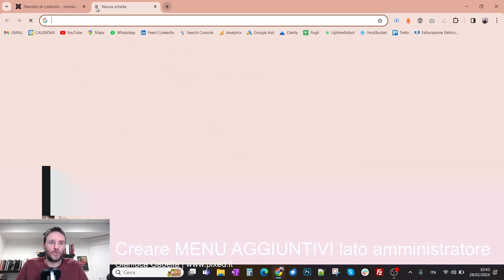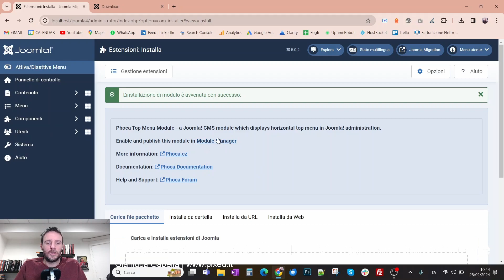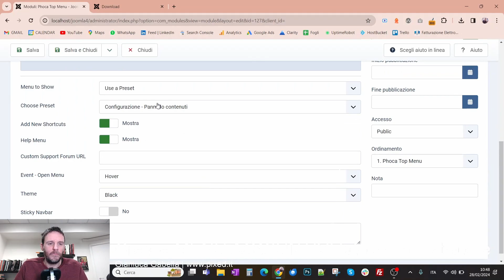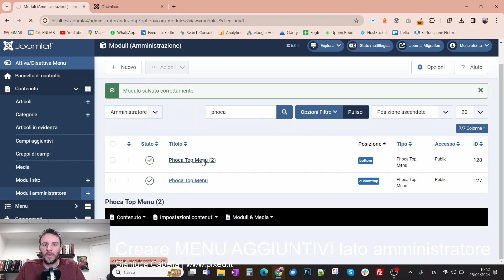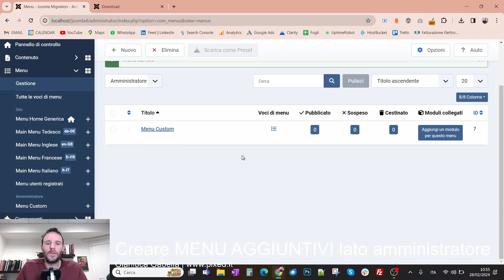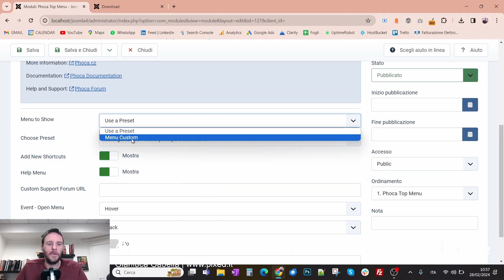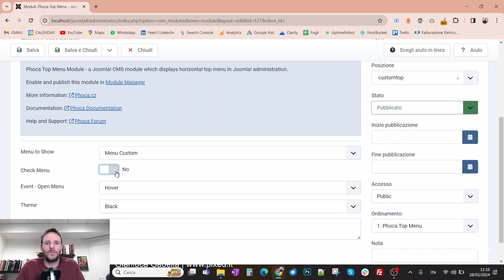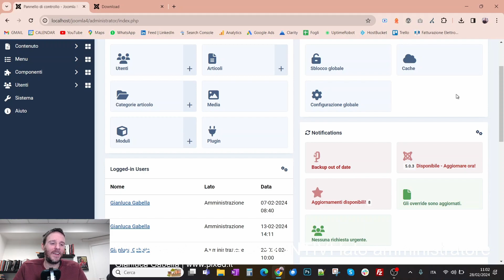Aggiungere MENU PERSONALIZZATI nell'admin di Joomla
Oggi esploreremo come personalizzare il pannello di controllo di Joomla aggiungendo menu personalizzati con l'estensione "Phoca Top Menu". Questo strumento potente e flessibile vi permetterà di migliorare l'usabilità e l'efficienza della vostra area amministrativa, inserendo link rapidi alle funzioni che utilizzate più frequentemente.

🔍 In questo Video:

Vi guiderò attraverso il processo di installazione dell'estensione "Phoca Top Menu" su Joomla.
Vedremo come configurare l'estensione per aggiungere sia menu preimpostati che menu personalizzati creati dall'utente, rendendo il vostro lavoro quotidiano più veloce e piacevole.
Discuteremo i vantaggi di personalizzare il pannello di controllo di Joomla e come Phoca Top Menu può adattarsi a diverse esigenze.

Questo video è ideale per amministratori di siti Joomla che desiderano ottimizzare la gestione del loro sito, rendendo l'accesso alle varie sezioni più immediato e organizzato. Se avete domande o volete condividere la vostra esperienza con Phoca Top Menu o altre estensioni per Joomla, lasciate un commento qui sotto.

Per ulteriori risorse, tutorial e guide su Joomla e tecnologia in generale, visitate il mio sito web all'indirizzo